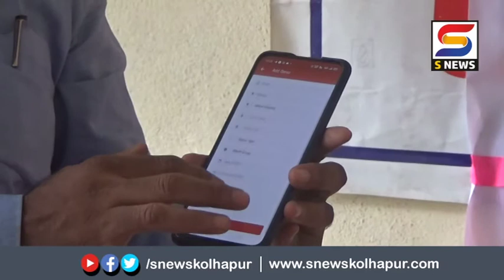इचलकरंजीत प्लाझ्मा फाईंडर चं डीवायएसपी गणेश बिरादार यांच्या हस्ते लोकार्पण.